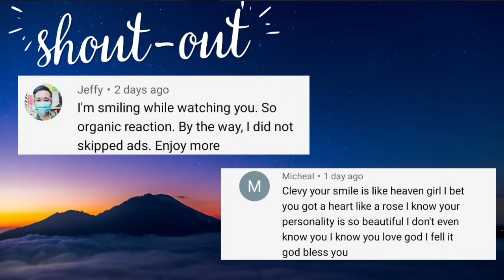Alan Walker, Putri Ariani - Who I Am (Putri´s version) REACTION!!